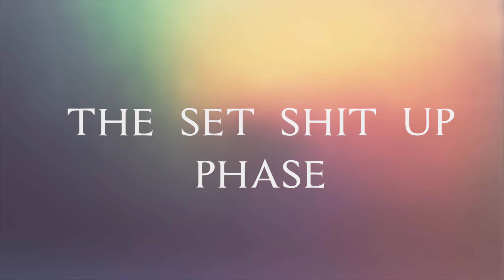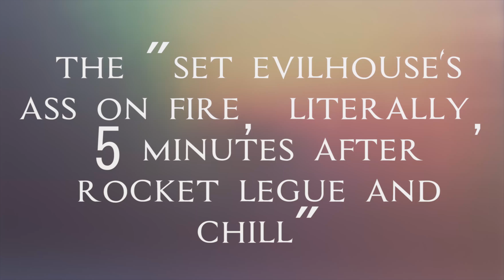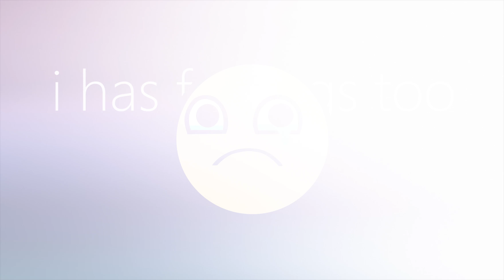Yanni's birthday_ my ass on fire!!